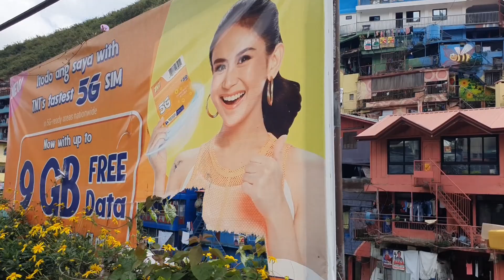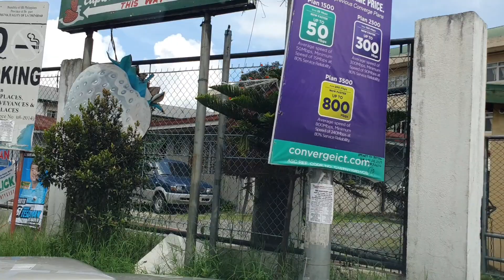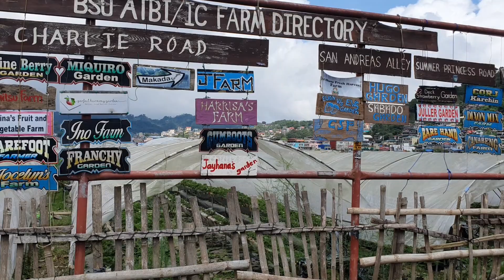LA TRINIDAD STRAWBERRY FARM-BAGUIO CITY TOUR! Tourist destination in the Philippines. Re-upload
Hello mga kabayan sa buong mundo😍Ito po yung second YouTube Channel natin. Nakakalungkot at na HACKED ang dati nating channel, pero malapit na pong maibalik ang dati nating channel na-na HACKED! Pag nag search po kayo ng "Dada Koo", makikita nyo na ang bago nating profile picture at cover photo banner pero wala pa pong mga videos na makikita doon dahil naka private pa po habang inaayos pa ng husto ang ating channel, kaya wait lang po kayo at h'wag po kayong bibitaw sa dati nating channel dahil kami na po yun. Tungkol naman po sa Facebook page natin na "Dada Koo" ay tuluyan na pong na hacked at gumagana pa at iba na pong tao ang gumagamit kaya h'wag na po kayo mag message doon dahil hindi na po ako ang sasagot sa inyo. Re-upload nalang muna kami ng una nating mga videos dito sa bago nating channel. Maraming salamat po sa inyong walang sawang pag supporta sa ating galaan. GOD BLESS US & ALL. "Dada & Sweetie" ❤❤🙏🙏😍😍

The La Trinidad Strawberry Farm is a farm in the town of La Trinidad, Benguet, Philippines primarily used for the cultivation of strawberries. The farm is also open to tourism.

Background
The strawberry farm is located in Barangay Betag of La Trinidad, Benguet and is owned and maintained by the Benguet State University (BSU).[1] The BSU leases at least 500 to 1,000 square meters (5,400 to 10,800 sq ft) lots of the 79.49 hectares (196.4 acres) farm to local farmers for strawberry cultivation.[2]

Strawberries are an important part of La Trinidad's economy with the Strawberry Festival held in the town every March.[3]